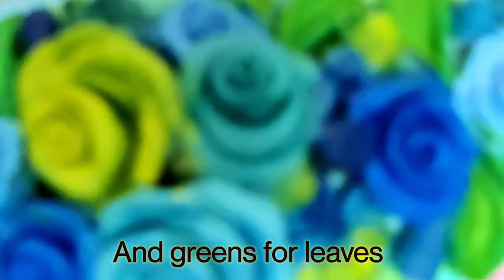Bottle Art/ Bottle art with paper clay / Clay art painting/ Clay roses on the bottle / 3D Bottle Art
This video present how to decorate whiskey bottle in to a beautiful home decor item using homemade air dry paper clay.

Material Used:
               - Empty whiskey Bottle
-Wall Putty
-White Glue
-Water
-Homemade Airdry paper clay
-Acrylic Paints
-White Pearl Metallic Colour

Please press like button if you like this video & Do  comment in comment box below.

Do not forget to press bell icon.